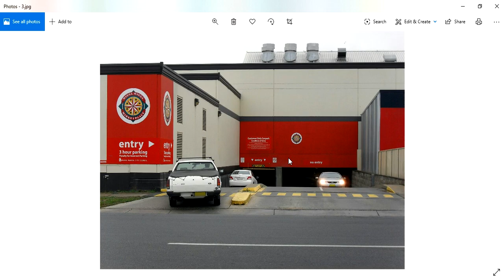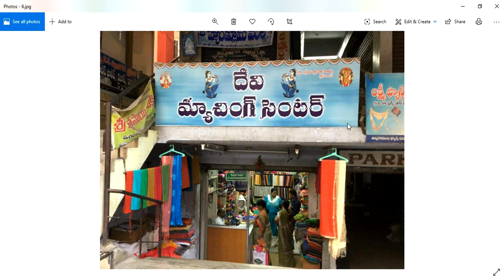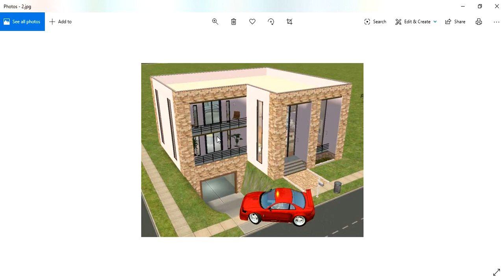Cellar Vastu || సెల్లార్ వాస్తు ||cellar parking vastu || Guruvastu